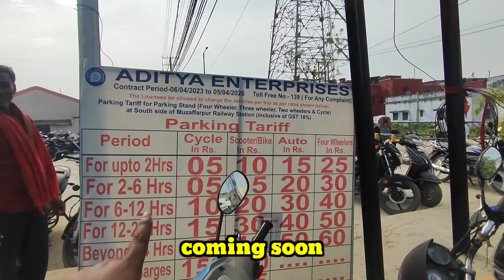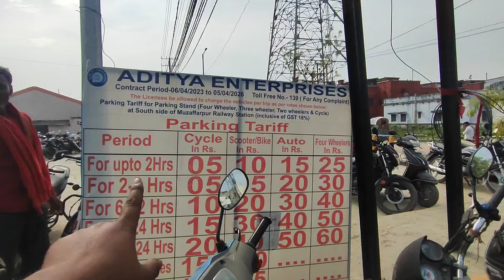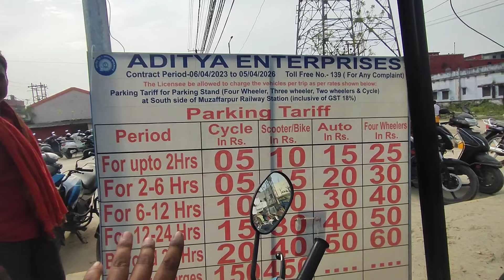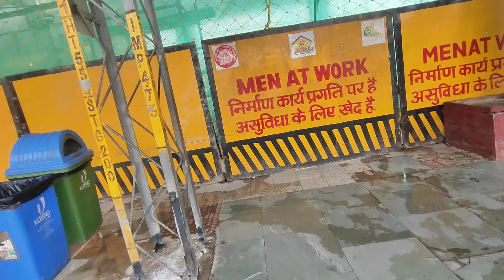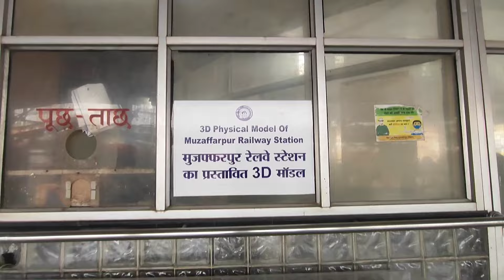400.5 करोड़ रूपये मे बनने जा रहा है मुज़फ्फरपुर रेलवे स्टेशन | मिलेगा एरपोर्ट जैसा सुविधा ।।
400.5 करोड़ रूपये मे बनने जा रहा है मुज़फ्फरपुर रेलवे स्टेशन |  मिलेगा एरपोर्ट जैसा सुविधा ।।
Muzaffarpur Junction railway station, station code MFP, is an A1 category railway station in the Sonpur division of East Central Railway. Muzaffarpur Junction is selected in station re-development plan with airport facilities & will be by Railway Infrastructure Development authority. Muzaffarpur Junction is located in Muzaffarpur city, the headquarters of muzaffarpur

Muzaffarpur

 Muzaffarpur Station Redeveloped See Which Junctions Of Sonpur Division Are Included

 442 करोड़ की लागत से मुजफ्फरपुर स्टेशन का होगा पुनर्विकास, देखिए सोनपुर मंडल के कौन-कौन सा जंक्शन है शामिल

Indian Railway: पूर्व मध्य रेलवे के मुजफ्फरपुर जंक्शन समेत 57 स्टेशनों का अमृत भारत स्टेशन विकास योजना के तहत सौंदर्यीकरण और पुनर्विकास कार्य का प्रधानमंत्री नरेंद्र मोदी ने वीडियो कॉन्फ्रेंसिंग के माध्यम से कार्यों का शिलान्यास किया। इस मौके पर बिहार के राज्यपाल भी मौजूद रहे।

मुजफ्फरपुर: अमृत भारत स्टेशन योजना के तहत प्रधानमंत्री नरेंद्र मोदी ने रविवार को वीडियो कॉन्फ्रेंसिंग के जरिए देश के 508 रेलवे स्टेशनों के पुनर्विकास की आधारशिला रखी। इसमें बिहार के 49 रेलवे स्टेशन भी शामिल है। बिहार के जिन स्टेशनों की कयाकल्‍प की जाएगी, उनमें मुजफ्फरपुर, किशनगंज, बेगूसराय, आरा गया भी शामिल हैं। इन स्टेशनों का पुनर्विकास कार्य केंद्र की अमृत भारत स्टेशन योजना के तहत शुरू किया जा रहा है, जिसका उद्देश्य 1,309 स्टेशनों का पुनर्विकास करना है।